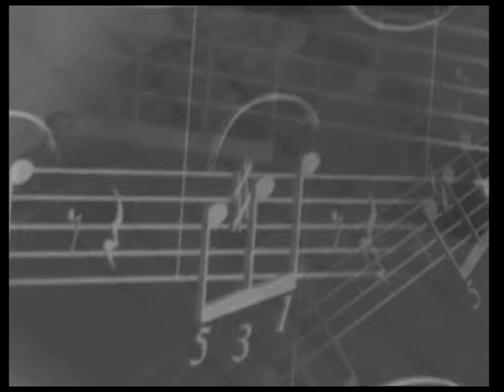1967 Karel Gott - Tam, kam vítr chodí spát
Z levého rukávu 9